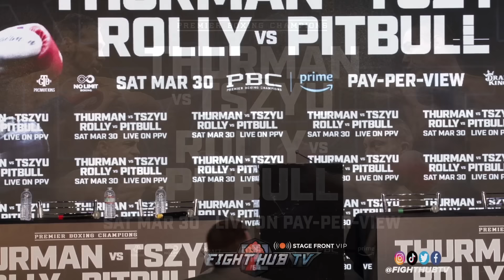Keith Thurman vs Tim Tszyu • FULL Press Conference & face off video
The stage is set for two-time world champ Keith Thurman going head to head with current world champ Tim Tszyu. Watch their kick-off press conference as both fighters battle with their words and wits in preparation for their March bout.

Rolly Romero and Isaac "Pitbull" Cruz kick off the co-main event as the two interact in heated debate. The undercard features Cuban WBA middleweight world champ Erislandy Lara and mandatory challenger Michael Zerafa, and Sebastian Fundora vs. Serhii Bohachuk to begin the PPV event.

Catch the action on Saturday, March 30, 2024 at the T-Mobile Arena in Las Vegas, live on Amazon Prime Video and PPV.

Stage Front VIP is the proud sponsor of Fight Hub TV

Stage Front VIP offers exclusive VIP packages for some of the biggest fights and sporting events in the world. International or domestic, check out the incredible VIP packages for Boxing, MMA, horse racing, soccer, and more premium events at stagefront.vip today!